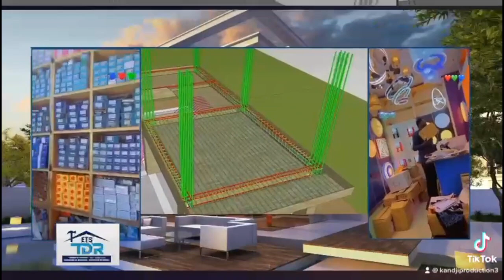🔴Face to Face Bébé Biriam vs Zal Bambey, Dougar vs Boy Balde, Ramdan Jr vs Boy Dieng...